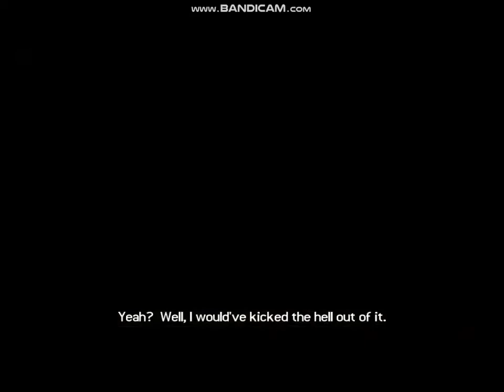トゥームレイダーレジェンド ステージ1 ボリビア編 Part2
steamで97円だったので買ってみました！
ボリビア編のパート2の実況です。
PCのスペックが低くくて動画をエンコードしたらブロックノイズがひどかったので、画質を下げましたorz
パート1はエンコード上手くいったのになぜだろう。。